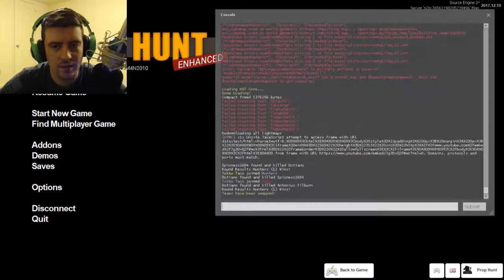Find Them Hiding!